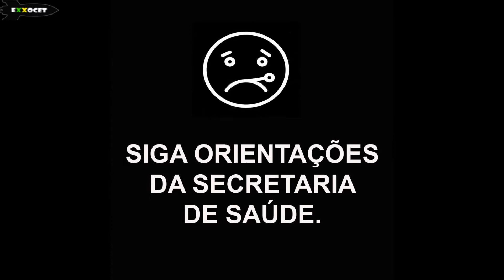MEME POLÍTICO (Bolsonaro virou um trapalhão com esta máscara do Coronavírus !) - Exxocet 386